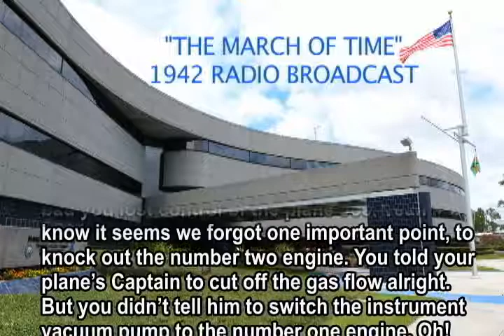Capt. Luis de Florez on "The March of Time" radio program December 1944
The father of military modeling and simulation, Capt. Luis de Florez talks about the benefits of synthetic training in 1944.  This broadcast was aired the week before he was presented the 1943 Collier Trophy "for his contribution to the safe and rapid training of combat pilots and crews."  De Florez retired from the Navy as a Rear Admiral.